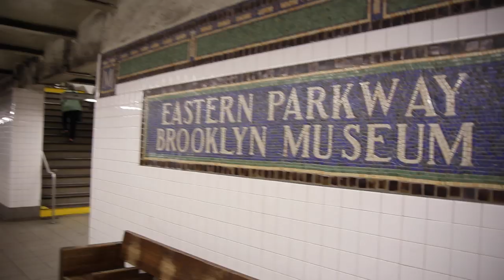Judy Chicago Blurred Lines Documentary Teaser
Feminism & Art, Technology

December 2014 Release